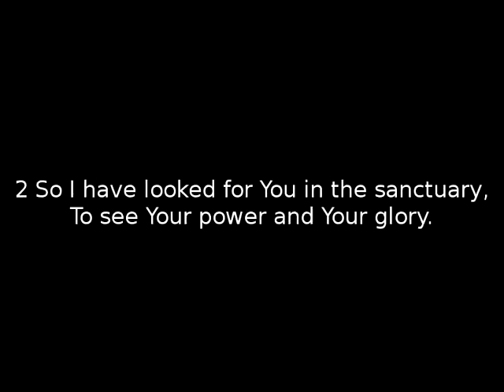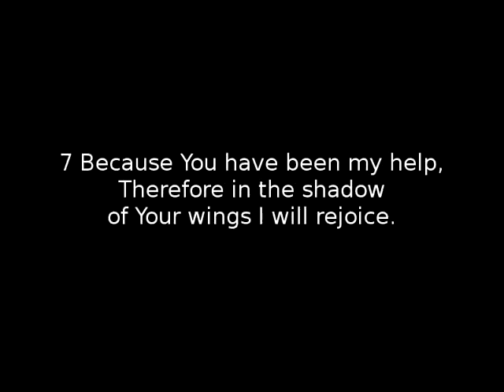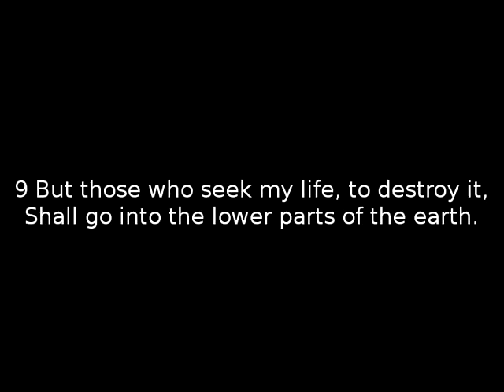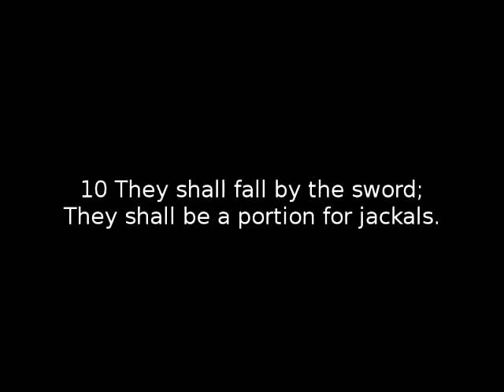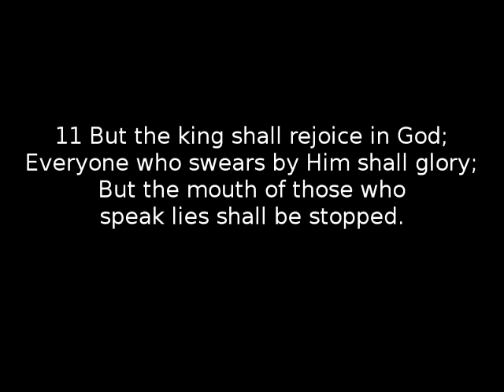Psalm 63 NKJV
I don't know exactly when I wrote this, but I remember it was a Sunday, probably in 2006 or 2007. Pastor Hagee preached his sermon from Ps 63 that week, and I went home after church and set it to music.

I love that even though the Psalm is relatively short, there are four "movements" to it, so to speak.

Lyrics from the New King James Version(R). Copyright(C) 1982 Thomas
Nelson, Inc. Used by permission.